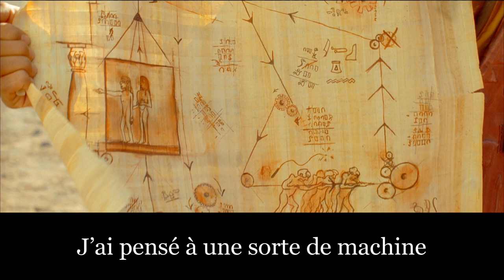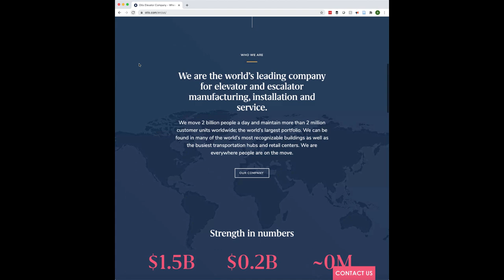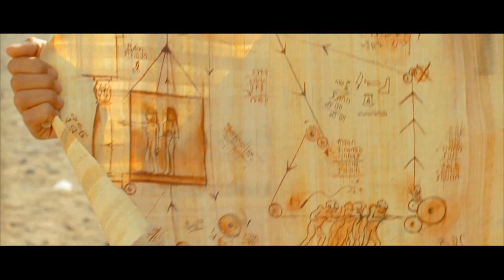Learn French with Astérix et Obélix: Mission Cléopâtre 1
Astérix et Obélix: Mission Cléopâtre is a cult classic film in France. This tutorial is designed to help learners of French understand the rapid and colloquial dialogue in the film.

All copyright of the video is owned by the film's producers, including Canal+.